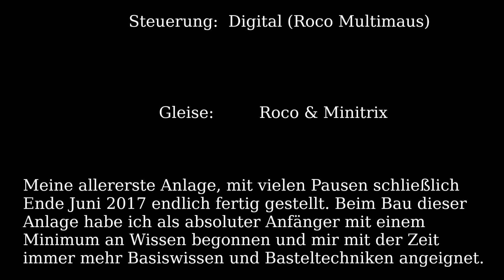Modellbahn Feldsee Spur N 1:160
Bayern im Frühjahr 1980. Die Temperaturen werden langsam milder, die ersten Bäume beginnen zu blühen und auf der eingleisigen Nebenstrecke nahe der österreichischen Grenze herrscht hektischer Betrieb.